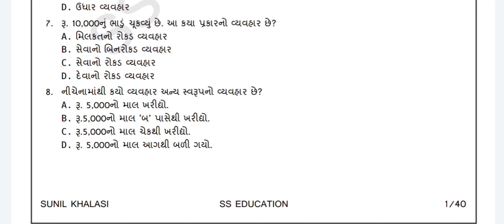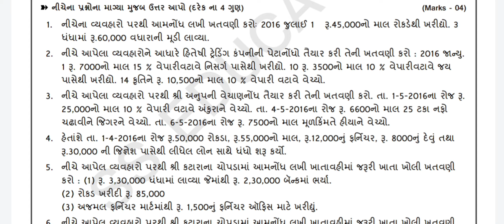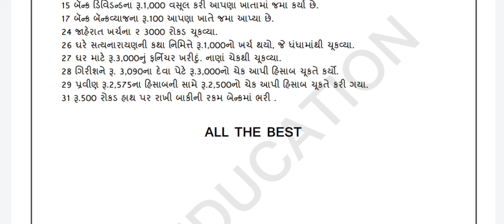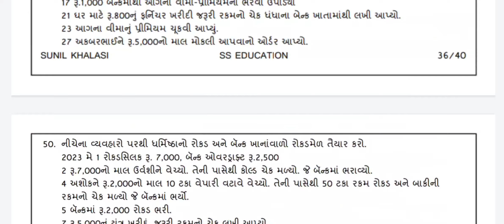STD 11 ACCOUNT MOST IMP QUESTIONS || FIRST EXAM PAPER SOLUTION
-: ધોરણ 11 અર્થશાસ્ત્ર MOST IMP QUESTIONS PDF :-

-: ધોરણ 11 એકાઉન્ટ MOST IMP QUESTIONS PDF :-

-: ધોરણ 11 વાણિજ્ય વ્યવસ્થા MOST IMP QUESTIONS PDF :-

STD 11 MOST IMP MCQ || STD 11 BA FIRST EXAM PAPER SOLUTION || DHORAN 11 PRATHAM PARIKSHA

STD 11 ACCOUNT MOST IMP MCQ || STD 11 FIRST EXAM PAPER SOLUTION || DHORAN 11 PRATHAM PARIKSHA

STD 11 ECO MOST IMP MCQ || STD 11 FIRST EXAM PAPER SOLUTION || DHORAN 11 ECO PRATHAM PARIKSHA

-: STD 11 MOST IMP MCQ :-

-: STD 11 MOST IMP QUESTIONS :-

DHORAN 12 BA EKAM KASOTI SOLUTION 2022

TEACHER
EDUCATIONAL VIDEOS...

लहरो से डर कर नौका पार नहीं होती ।n

I CAN...